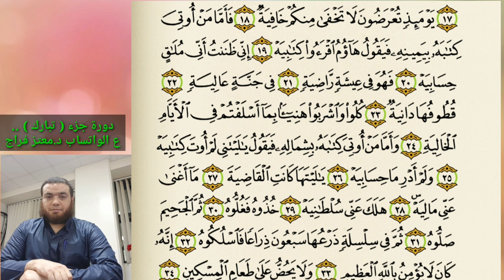12 _دورة جزء تبارك | سورة الحاقة 3 sura al-haqah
الْحَاقَّةُ (1) مَا الْحَاقَّةُ (2) وَمَا أَدْرَاكَ مَا الْحَاقَّةُ (3) كَذَّبَتْ ثَمُودُ وَعَادٌ بِالْقَارِعَةِ (4) فَأَمَّا ثَمُودُ فَأُهْلِكُوا بِالطَّاغِيَةِ (5) وَأَمَّا عَادٌ فَأُهْلِكُوا بِرِيحٍ صَرْصَرٍ عَاتِيَةٍ (6) سَخَّرَهَا عَلَيْهِمْ سَبْعَ لَيَالٍ وَثَمَانِيَةَ أَيَّامٍ حُسُومًا فَتَرَى الْقَوْمَ فِيهَا صَرْعَى كَأَنَّهُمْ أَعْجَازُ نَخْلٍ خَاوِيَةٍ (7) فَهَلْ تَرَى لَهُمْ مِنْ بَاقِيَةٍ (8) وَجَاءَ فِرْعَوْنُ وَمَنْ قَبْلَهُ وَالْمُؤْتَفِكَاتُ بِالْخَاطِئَةِ (9) فَعَصَوْا رَسُولَ رَبِّهِمْ فَأَخَذَهُمْ أَخْذَةً رَابِيَةً (10) إِنَّا لَمَّا طَغَى الْمَاءُ حَمَلْنَاكُمْ فِي الْجَارِيَةِ (11) لِنَجْعَلَهَا لَكُمْ تَذْكِرَةً وَتَعِيَهَا أُذُنٌ وَاعِيَةٌ (12) فَإِذَا نُفِخَ فِي الصُّورِ نَفْخَةٌ وَاحِدَةٌ (13) وَحُمِلَتِ الْأَرْضُ وَالْجِبَالُ فَدُكَّتَا دَكَّةً وَاحِدَةً (14) فَيَوْمَئِذٍ وَقَعَتِ الْوَاقِعَةُ (15) وَانْشَقَّتِ السَّمَاءُ فَهِيَ يَوْمَئِذٍ وَاهِيَةٌ (16) وَالْمَلَكُ عَلَى أَرْجَائِهَا وَيَحْمِلُ عَرْشَ رَبِّكَ فَوْقَهُمْ يَوْمَئِذٍ ثَمَانِيَةٌ (17) يَوْمَئِذٍ تُعْرَضُونَ لَا تَخْفَى مِنْكُمْ خَافِيَةٌ (18) فَأَمَّا مَنْ أُوتِيَ كِتَابَهُ بِيَمِينِهِ فَيَقُولُ هَاؤُمُ اقْرَءُوا كِتَابِيَهْ (19) إِنِّي ظَنَنْتُ أَنِّي مُلَاقٍ حِسَابِيَهْ (20) فَهُوَ فِي عِيشَةٍ رَاضِيَةٍ (21) فِي جَنَّةٍ عَالِيَةٍ (22) قُطُوفُهَا دَانِيَةٌ (23) كُلُوا وَاشْرَبُوا هَنِيئًا بِمَا أَسْلَفْتُمْ فِي الْأَيَّامِ الْخَالِيَةِ (24) وَأَمَّا مَنْ أُوتِيَ كِتَابَهُ بِشِمَالِهِ فَيَقُولُ يَا لَيْتَنِي لَمْ أُوتَ كِتَابِيَهْ (25) وَلَمْ أَدْرِ مَا حِسَابِيَهْ (26) يَا لَيْتَهَا كَانَتِ الْقَاضِيَةَ (27) مَا أَغْنَى عَنِّي مَالِيَهْ (28) هَلَكَ عَنِّي سُلْطَانِيَهْ (29) خُذُوهُ فَغُلُّوهُ (30) ثُمَّ الْجَحِيمَ صَلُّوهُ (31) ثُمَّ فِي سِلْسِلَةٍ ذَرْعُهَا سَبْعُونَ ذِرَاعًا فَاسْلُكُوهُ (32) إِنَّهُ كَانَ لَا يُؤْمِنُ بِاللَّهِ الْعَظِيمِ (33) وَلَا يَحُضُّ عَلَى طَعَامِ الْمِسْكِينِ (34) فَلَيْسَ لَهُ الْيَوْمَ هَاهُنَا حَمِيمٌ (35) وَلَا طَعَامٌ إِلَّا مِنْ غِسْلِينٍ (36) لَا يَأْكُلُهُ إِلَّا الْخَاطِئُونَ (37) فَلَا أُقْسِمُ بِمَا تُبْصِرُونَ (38) وَمَا لَا تُبْصِرُونَ (39) إِنَّهُ لَقَوْلُ رَسُولٍ كَرِيمٍ (40) وَمَا هُوَ بِقَوْلِ شَاعِرٍ قَلِيلًا مَا تُؤْمِنُونَ (41) وَلَا بِقَوْلِ كَاهِنٍ قَلِيلًا مَا تَذَكَّرُونَ (42) تَنْزِيلٌ مِنْ رَبِّ الْعَالَمِينَ (43) وَلَوْ تَقَوَّلَ عَلَيْنَا بَعْضَ الْأَقَاوِيلِ (44) لَأَخَذْنَا مِنْهُ بِالْيَمِينِ (45) ثُمَّ لَقَطَعْنَا مِنْهُ الْوَتِينَ (46) فَمَا مِنْكُمْ مِنْ أَحَدٍ عَنْهُ حَاجِزِينَ (47) وَإِنَّهُ لَتَذْكِرَةٌ لِلْمُتَّقِينَ (48) وَإِنَّا لَنَعْلَمُ أَنَّ مِنْكُمْ مُكَذِّبِينَ (49) وَإِنَّهُ لَحَسْرَةٌ عَلَى الْكَافِرِينَ (50) وَإِنَّهُ لَحَقُّ الْيَقِينِ (51) فَسَبِّحْ بِاسْمِ رَبِّكَ الْعَظِيمِ (52)

أو
خطة التمكين لحفظ الكتاب المبين
كيف تحفظ القرآن الكريم
أو إرسال رسالة خاصة إلى الرقم على  الواتساب وطلب الخطة
كيفية طريقة مراجعة القرءان الكريم
١٠ أجزاء
٢٠ جزء

(طريقة التمكين  في حفظ الكتاب المبين )..

كيفية حفظ القرآن الكريم في ٥ سنوات
قريبا سيتم وضع الرابط

 كيفية حفظ القرآن الكريم في ٤ سنوات

كيفية حفظ القرآن الكريم في ٣ سنوات

كيفية حفظ القرآن الكريم في سنتين

كيفية مراجعة المحفوظ ١٠ أجزاء و ١٥ جزء